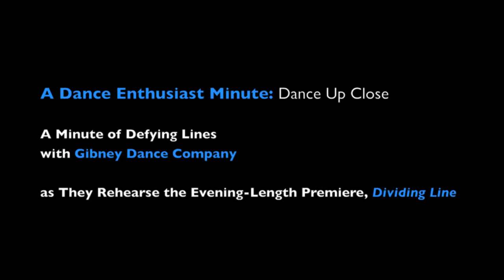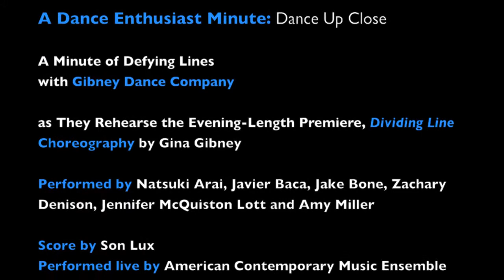New York Dance Up Close:A Minute of Defying Lines w/ Gibney Dance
THE DANCE ENTHUSIAST goes behind the scenes with the hottest dance companies in New York City to share their stories. In just a minute of video we can witness the tremendous sophistication and passion of the artists who create dance. Dance Minutes are power packed,  that is why we created Dance Enthusiast Minutes. Here we see Gibney Dance Company- Defying Lines- as they prepare Gina Gibney's choreography "Dividing Line" for a premiere season at the Florence Gould Hall in New York City.

Choreography by Gina Gibney
Performed by Natsuki Arai, Javier Baca, Jake Bone, Zachary Denison, Jennifer McQuiston Lott and Amy Miller
Score by Son Lux, performed live by American Contemporary Music Ensemble (ACME): Caroline Shaw and Ben Russell, violins; Isabel Hagen, viola; Clarice Jensen cellist & artistic director

Lighting design by Kathy Kaufmann, costume design by David C. Woolard.